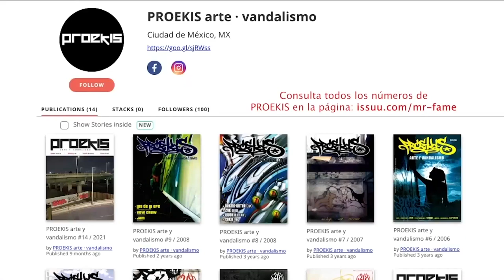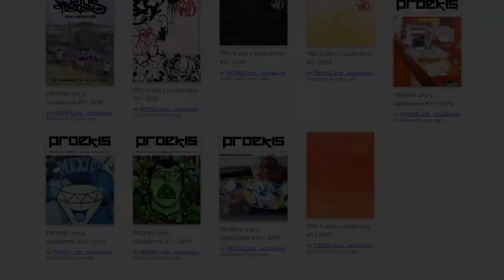Fuimos al Festival de graffiti OLD SKULLS en Chalco, Edomex/2022